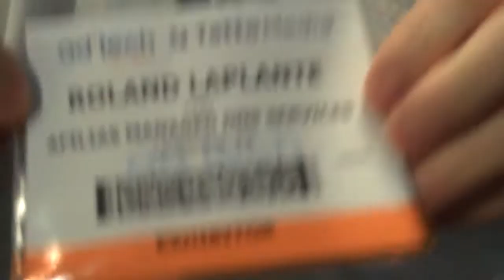Afilias will help you get your own top level domain name (e.g. .info, .org)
Guess what? Did you know that as soon as by the end of 2010 you could have your own top level domain (TLD)? That means you could be as powerful as a country who until recently have been the only ones authorized to have their own TLDs. So instead of only Canada getting .ca and India getting .in, you could have your own TLD like say .sports or .ads. Is it as easy as registering your own domain name? Unfortunately not. Afilias who has tons of experience in the area of domain name registration and knows the ins and outs of ICANN, the organization responsible for authorizing the TLDs can help walk you through the process which requires a rather detailed application. Roland LaPlante, SVP CMO at Afilias explains.